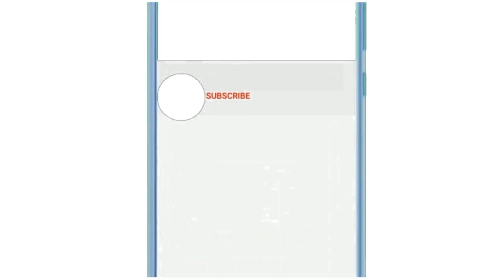How to draw a Apple step by step!! drawing video!! Apple 🍎 easy drawing for kids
Hello everyone!!
In this video How to draw a Apple!! different drawing!! easy for kids!!  drawing video!! colouring drawing video!! drawing easy video for kids!
in my channel drawing,  learning, arts and crafts.
Drawing
kids knowledge and experience
The video is very helpful for kids!!colour
 draw with colour
pre nursery, nursery, L.K.G, U.K.G.
online classes
# Sonam Rana#howtodo
onlineclasses#Education

Ssvart